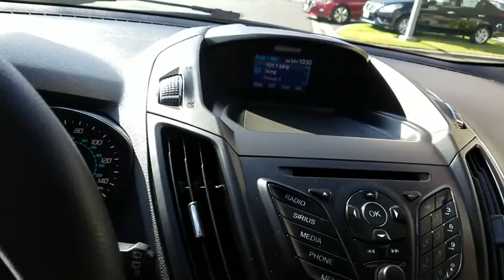2014 Ford Escape Simi Valley, Thousand Oaks, Los Angeles, Ventura, Oxnard, LA, CA 5806511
2014 Ford Escape

First Kia
2081 1st St

KBB.com 10 Best SUVs Under $25,000. Only 46,336 Miles! Scores 32 Highway MPG and 23 City MPG! This Ford Escape boasts a Intercooled Turbo Regular Unleaded I-4 1.6 L/98 engine powering this Automatic transmission. Wireless Phone Connectivity, Wheels: 17 Alloy Sparkle Silver Painted Aluminum, Variable intermittent wipers.*This Ford Escape Comes Equipped with These Options *Trip computer, Transmission w/SelectShift Sequential Shift Control and Oil Cooler, Tires: P235/55R17 A/S -inc: steel mini spare wheel w/mini space-saver spare tire, Tailgate/Rear Door Lock Included w/Power Door Locks, Systems Monitor, SYNC Communications & Entertainment System -inc: 911 Assist, VHR, SYNC Services, AppLink, Bluetooth, steering wheel controls, USB port and auxiliary input jack, Strut Front Suspension w/Coil Springs, Streaming Audio, Steel Spare Wheel, Side Impact Beams.* The Votes are Counted *KBB.com 10 Best SUVs Under $25,000, KBB.com Brand Image Awards.* The Experts' Verdict...*As reported by KBB.com: Get-noticed styling, great fuel economy and a powerful technology package are three good reasons you might find the Ford Escape is just what you want in a small crossover.* Visit Us Today *Treat yourself- stop by First Kia located at 2081 First St, Simi Valley, CA 93065 to make this car yours today!